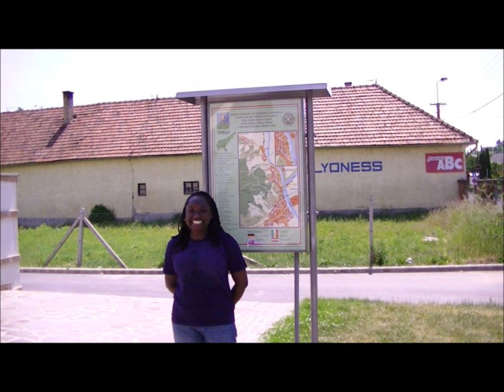Words Can`t Explain...